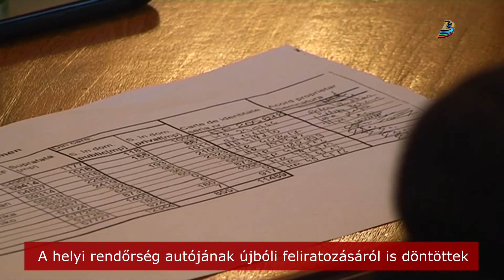A helyi rendőrség autójának újbóli feliratozásáról is döntöttek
A helyi rendőrség autóját újból feliratozzák: míg most csak egy oldalon szerepel magyar felirat, és három oldalon román, mind a négy oldalra magyarul is felkerül a Helyi rendőrség megnevezés. Nő a színészek bére, és új bérlőre talált egy csereháti ifjúsági lakás. Ilyen és hasonló döntések, elvi szavazatok születtek a városi önkormányzat szeptemberi ülésén.